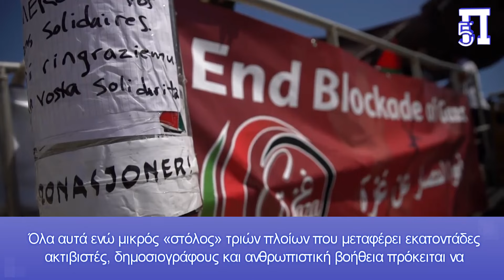Έξαλλο το Ισραήλ με τις αγκαλιές και φιλιά Ερντογάν και Αρχηγού της Χαμάς: «Πρέπει να ντρέπεται»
Ο υπουργός Εξωτερικών του Ισραήλ, Ισραέλ Κατζ, επιτέθηκε στον Τούρκο πρόεδρο, Ρετζέπ Ταγίπ Ερντογάν, για την απόφασή του να δημοσιοποιήσει την τελευταία του συνάντηση με τον επικεφαλής του πολιτικού γραφείου της Χαμάς.

Ο Ισραέλ Κατζ, «ανέβασε» στο Χ φωτογραφία που έδειχνε τον Ερντογάν να σφίγγει τα χέρια με τον Ισμαήλ Χανίγια σε προεδρικό γραφείο στην Κωνσταντινούπολη το Σαββατοκύριακο, γράφοντας ότι ο Τούρκος πρόεδρος «θα έπρεπε να ντρέπεται».

Ο Ερντογάν συναντήθηκε με τον Haniyeh με βασικά μέλη του υπουργικού του συμβουλίου και τον Sameh Shoukry, τον ΥΠΕΞ της Αιγύπτου, για να συζητήσουν τις ισραηλινές επιθέσεις στη Γάζα και τις προσπάθειες για την ηρεμία των εντάσεων σε ολόκληρη την περιοχή, σύμφωνα με το τουρκικό προεδρικό γραφείο.

Κεφάλαια:
0:00 - Εισαγωγή
0:03 - «Πρέπει να ντρέπεται»

Ο Ερντογάν και ο Shoukry εξέφρασαν την ανησυχία τους ότι οι πρόσφατες επιθέσεις με drones μεταξύ του Ισραήλ και του Ιράν θα μπορούσαν να αποσπάσουν τη διεθνή προσοχή από τα δεινά στο έδαφος της Γάζας, όπου 34.000 άνθρωποι έχουν σκοτωθεί από τους ισραηλινούς βομβαρδισμούς από τις 7 Οκτωβρίου.

Οι τουρκικές σχέσεις με το Ισραήλ έχουν επιδεινωθεί καθώς συνεχίζεται η επίθεση του Ισραήλ στη Γάζα. Η Άγκυρα επέλεξε να απαγορεύσει την εξαγωγή 54 προϊόντων, συμπεριλαμβανομένων του αλουμινίου και του τσιμέντου, στο Ισραήλ μέχρι να επιτευχθεί κατάπαυση του πυρός.

Όλα αυτά ενώ μικρός «στόλος» τριών πλοίων που μεταφέρει εκατοντάδες ακτιβιστές, δημοσιογράφους και ανθρωπιστική βοήθεια πρόκειται να εγκαταλείψει τα τουρκικά ύδατα τις επόμενες ημέρες και να πλεύσει προς τη Γάζα, επαναλαμβάνοντας μια πανομοιότυπη προσπάθεια με το 2010.

Τότε, Ισραηλινοί κομάντος επιβιβάστηκαν στα σκάφη σε διεθνή ύδατα και πυροβόλησαν εννέα από τους ακτιβιστές, προκαλώντας μια πολυετή ρήξη μεταξύ των δύο χωρών.

Οι έμμεσες διαπραγματεύσεις για την κατάπαυση του πυρός μεταξύ του Ισραήλ και της Χαμάς, οι οποίες έγιναν με τη μεσολάβηση του Κατάρ και της Αιγύπτου, φαίνεται να έχουν ατονήσει, αν δεν έχουν καταρρεύσει.

Ο πρωθυπουργός του Κατάρ, σεΐχης Μοχάμεντ μπιν Αμπντουλραχμάν Αλ Θάνι, δήλωσε ότι η Ντόχα επανεκτιμά τον ρόλο της ως διαμεσολαβητή, προσθέτοντας ότι ορισμένοι χρησιμοποίησαν τις συνομιλίες για «στενά πολιτικά συμφέροντα» και έκαναν «καταστροφικές» δηλώσεις για το Κατάρ.

Ο Μπενιαμίν Νετανιάχου, πρωθυπουργός του Ισραήλ, δήλωσε ότι έχει οριστεί ημερομηνία για χερσαία εισβολή στη Ράφα, προκαλώντας φόβους για τους περισσότερους από 1 εκατομμύριο ανθρώπους που βρίσκουν καταφύγιο εκεί.

«Επίθεση» Χανίγια και στις ΗΠΑ

Σε συνέντευξη στα τουρκικά κρατικά μέσα ενημέρωσης Anadolu, ο Χανίγια κάλεσε «τους αδελφούς μας στην Αίγυπτο, τους αδελφούς μας στην Τουρκία, τους αδελφούς μας στο Κατάρ ως μεσολαβητές και τις ευρωπαϊκές χώρες να αναλάβουν δράση για να περιορίσουν την ισραηλινή επιθετικότητα και να αποτρέψουν την επιχείρηση στη Ράφα», καθώς και την πλήρη αποχώρηση των ισραηλινών δυνάμεων από τη Γάζα.

Ο Χανίγια επιτέθηκε και στις ΗΠΑ. «Η θέση των ΗΠΑ είναι παραπλανητική, παρόλο που λένε ότι δεν θέλουν να πληγούν οι άμαχοι, πρόκειται για μια προσπάθεια χειραγώγησης», είπε, επισημαίνοντας τη χρήση από το Ισραήλ όπλων αμερικανικής κατασκευής στη Γάζα.

Ο ανώτατος ηγέτης του Ιράν, Αλί Χαμενεΐ, ευχαρίστησε τις ένοπλες δυνάμεις της χώρας για την επιχείρησή τους εναντίον του Ισραήλ και τις προέτρεψε να «επιδιώκουν αδιάκοπα τη στρατιωτική καινοτομία και να μαθαίνουν τις τακτικές του εχθρού», σύμφωνα με το πρακτορείο ειδήσεων του Ιράν.

«Το πόσοι πύραυλοι εκτοξεύτηκαν και πόσοι από αυτούς πέτυχαν τον στόχο τους δεν είναι το πρωταρχικό ερώτημα, αυτό που έχει σημασία είναι ότι το Ιράν επέδειξε τη δύναμη της θέλησής του κατά τη διάρκεια αυτής της επιχείρησης», δήλωσε ο Χαμενεΐ.